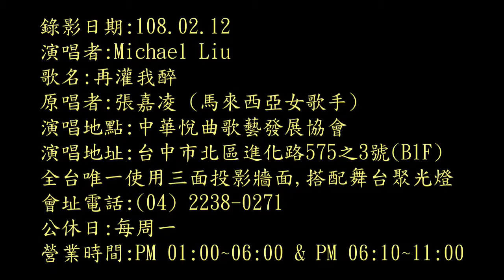108年2月12日Michael Liu在悅曲演唱：再灌我醉 (720P)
108年2月12日Michael Liu在悅曲演唱：再灌我醉 (720P)